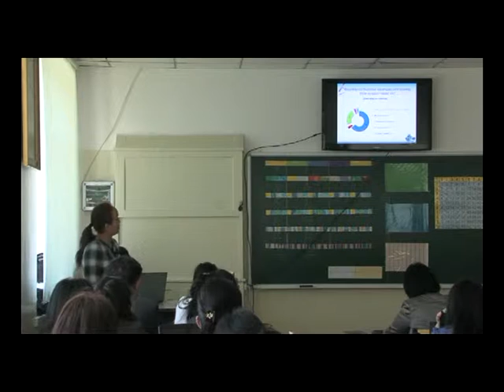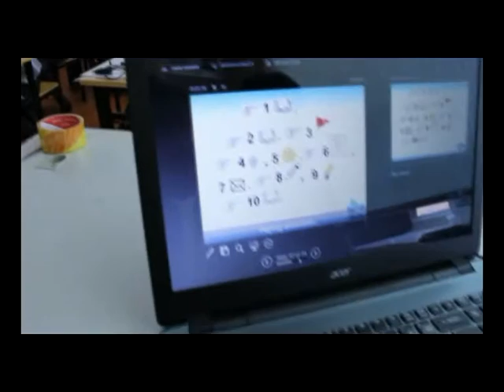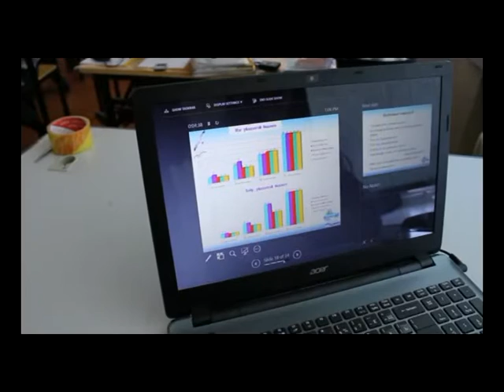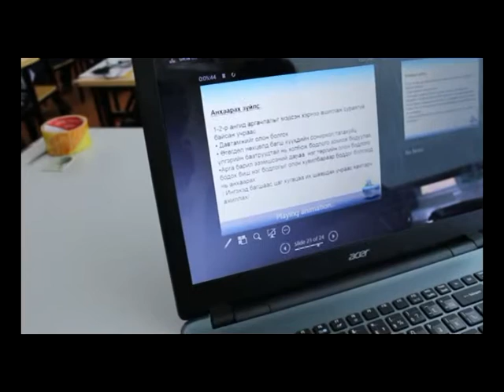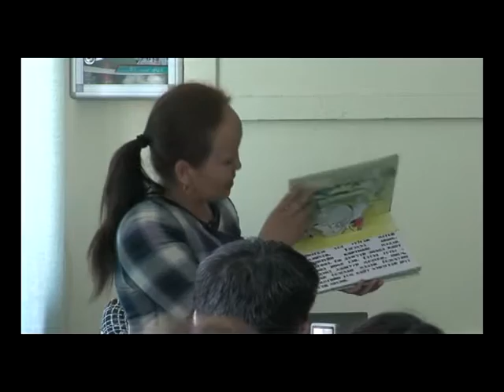"Математик" хөтөлбөр - Илтгэлүүд /III хэсэг/